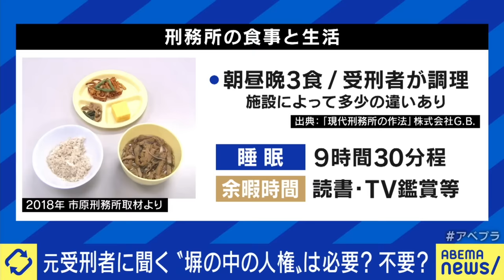【ムショの人権】殺人で16年半服役した男性「腹痛を訴えてもほったらかし」 刑務所は厳しい？贅沢？人権のある環境だからこそ更生に繋がる？｜アベプラ《アベマで放送中》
◆この放送のノーカット版はアベマで公開中！

◆この放送の記事を見る【無料】
塀の中の人権どこまで必要?本当に更生につながる?元受刑者語るムショの実態

ABEMA Prime11/15放送 平日よる9時～アベマで生放送！

◆過去の放送はABEMAビデオでいつでも見逃し視聴可能！

◆次回の放送開始前にアベマから通知を受け取れる

11/12放送：【大学の意義】ひろゆき「ネットで世代や人種が違う人と交流する方がよくないすか？」大学やサークルは必要？“赤ふん“早大生が魂の訴え

11/11放送：【シゴト】兼近「細胞レベルに刻まれた狩りや農耕の果て」人は何のために働く？FIREブームも？多様化する働き方と仕事観

11/10放送：【指導】「チームを強化するために」パワハラ解任の横浜高校元監督の失敗とは？安藤美姫が明かすコーチとの信頼関係と罵声？スポーツと体罰

＼いま話題のニュース／

11/11放送：【シゴト】兼近「細胞レベルに刻まれた狩りや農耕の果て」人は何のために働く？FIREブームも？多様化する働き方と仕事観

9/30放送：【歌舞伎町】「ここで初めて友だちができた子も」トー横キッズって何だ？居場所なき10代たちが集う背景は？浸透する病みカルチャーのいま
アベプラ では過度な演出や切り取りを完全排除。たっぷり時間をかけて、ニュースの本質を探る報道リアリティーショーです。伝えることだけに満足せず、社会課題を解決するには何が必要なのか?出演者や視聴者の皆さんと一緒に考えます。番組には、芸人からジャーナリスト、社会起業家、AV女優まで、幅広いジャンルで活躍する論客がレギュラー出演、カタガキ抜きのリアルな言葉でニュースを斬ります。ほかのメディアでは見られないアベマならではの尖った特集にもご期待下さい。

キャスト
MC：カンニング竹山
高野(元暴力団組員)
石塚伸一(龍谷大学法学部教授/犯罪学研究センター長)
山川咲(起業家/CRAZY WEDDING創業者)
パックン(お笑いタレント)
山田俊浩(週刊東洋経済編集長)
ナレーター：阿座上洋平・厚地彩花

スタッフ
テレビ朝日

※その他COMING SOON！